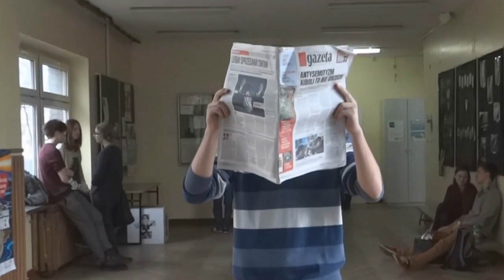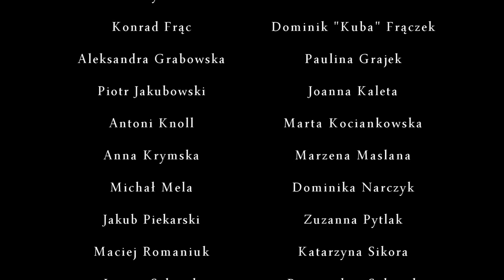Hoffmanowa 3C: Co mówią w Mat-Fizie